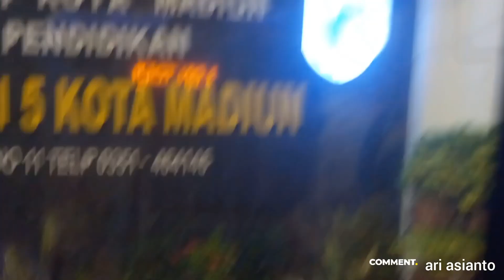malam minggu naik bus mabour